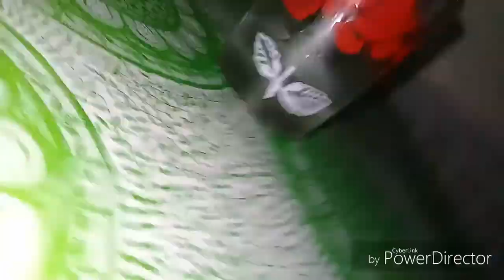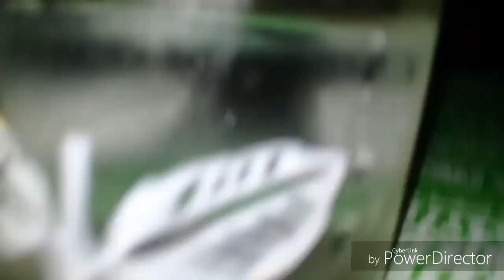ANT TESTTUBE SET UP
TEST TUBE IN THE PHILIPPINES COULD BE BOUGHT  IN NATIONAL BOOKS STORE FOR 15 Php.